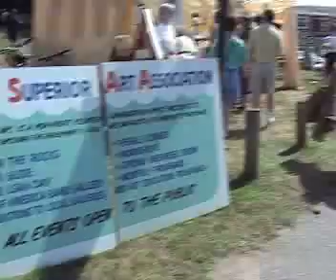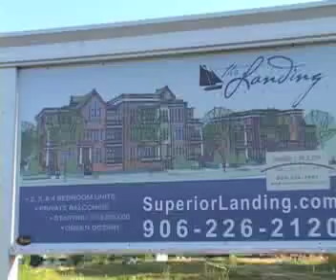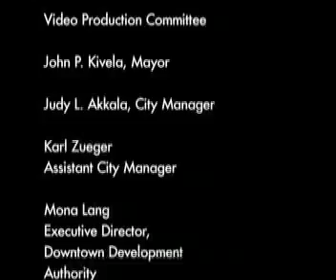Marquette, Michigan: A 21st Century City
The City of Marquette presents "A 21st Century City: Marquette, MI" video used for the MML Conference September 2009.  Showing the great views of Marquette and why Marquette is one of "100 Best Small Arts Towns", "America's Most Livable Cities", "Michigan Cool Cities", "All-American County", "Best Four Seasons Destinations", Bike Magazine's "Best Places to Live and Bike", among many other awards!